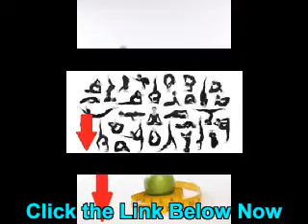meditation Chelsea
: Meditation for all. All in one place. Visit today